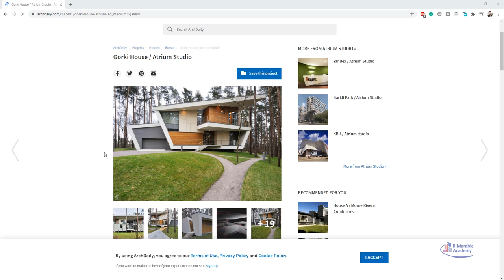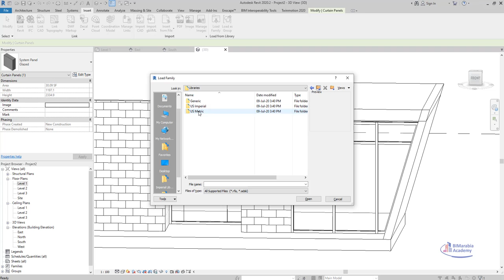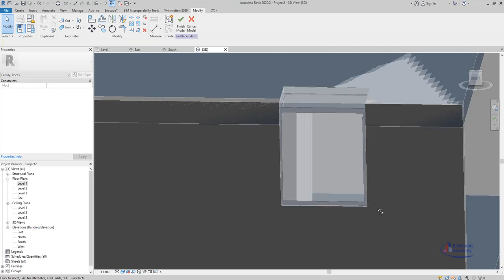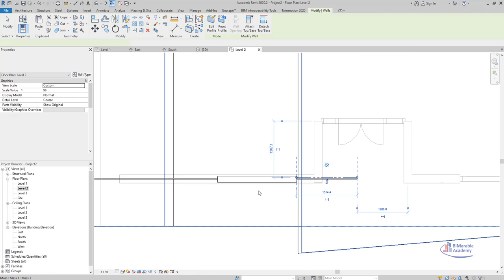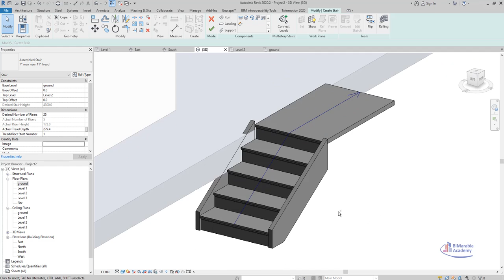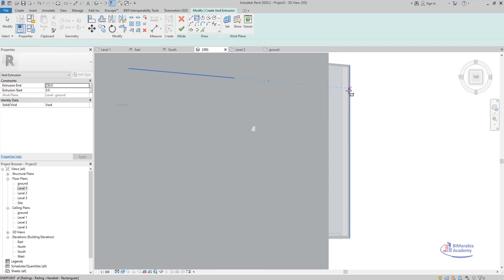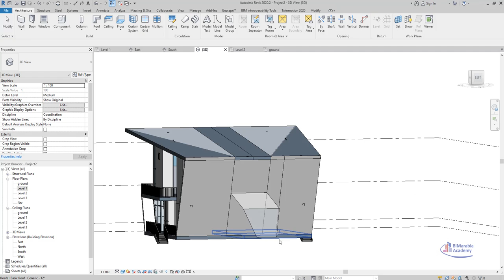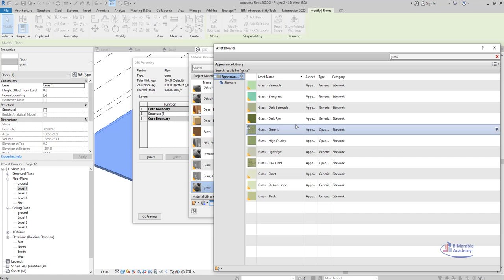Revit Modeling Gorki House مشروع ريفيت معماري